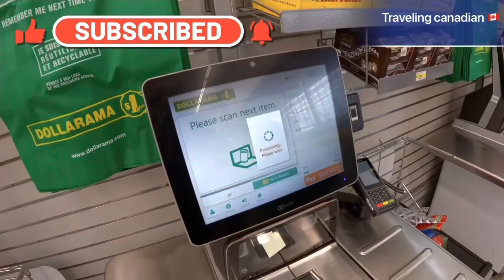Must come to canada